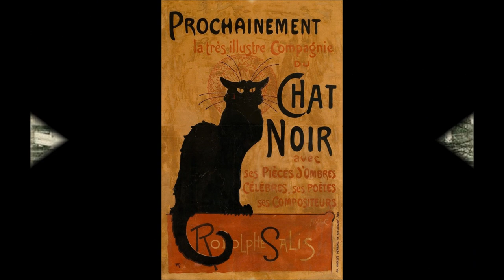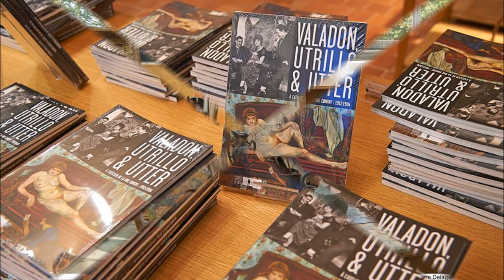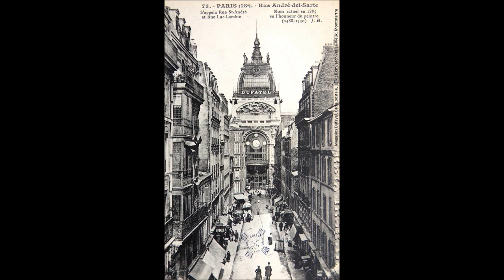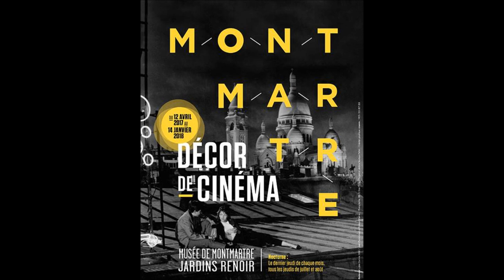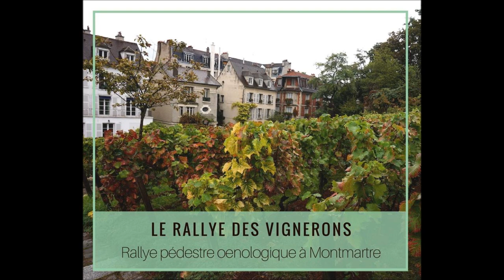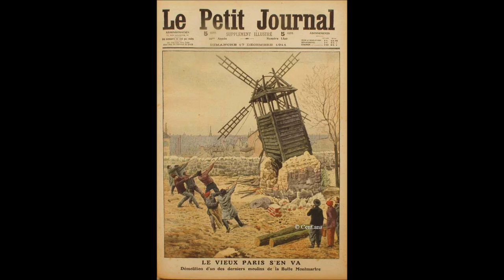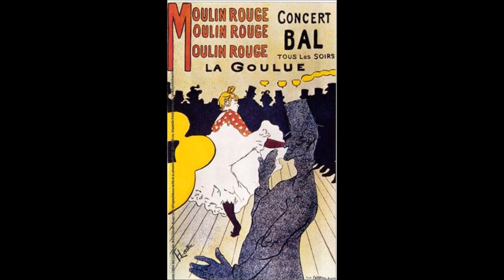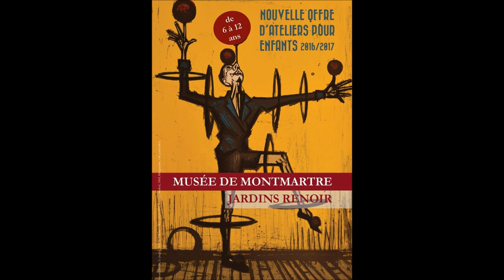MONTMARTRE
Where all artists used to hang out.